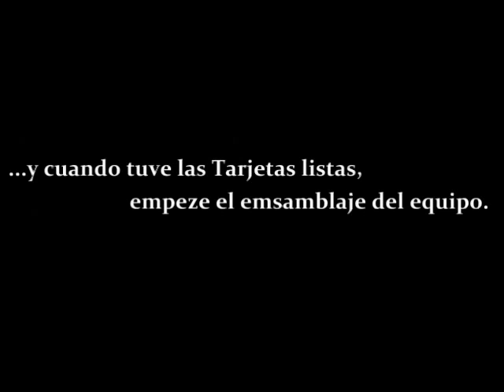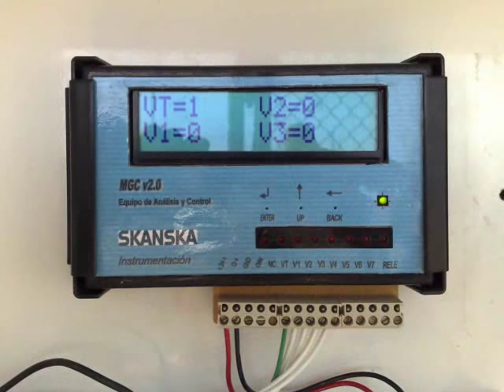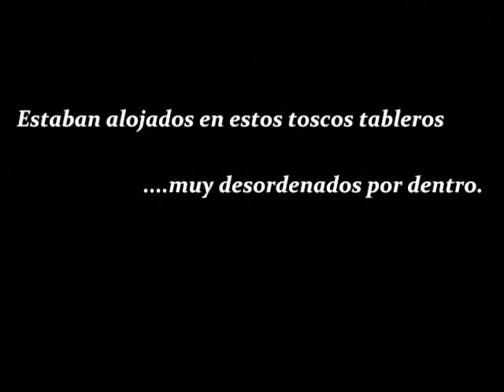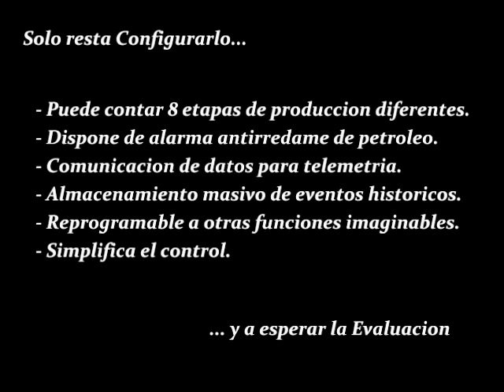Proyecto con PIC, la mejor Propuesta de Mejora!!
"La Mejor Propuesta de Mejora", ...Concurso que realiza la empresa donde trabajo (SKANSKA DEL PERÚ) para premiar el ingenio de sus trabajadores. El año 2009 decidí participar y realizar un proyecto electrónico para mejorar y simplificar el control en una estación de trabajo y resulto ganador de entre 109 propuestas presentadas ese año.
Comparto con ustedes el trabajo que realicé y espero que los inspire a alcanzar sus metas.